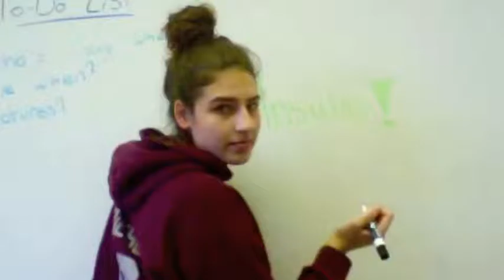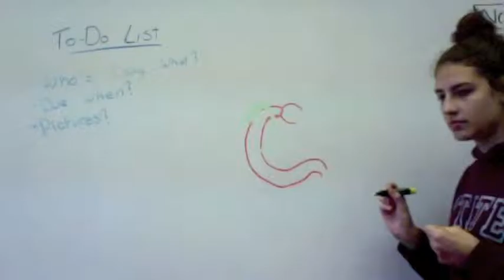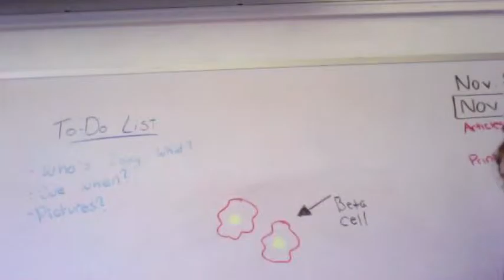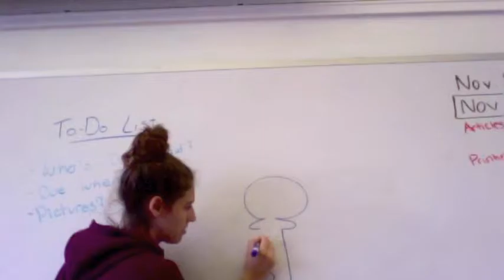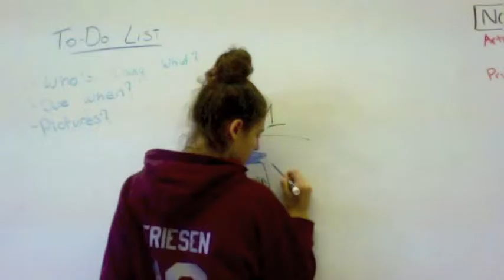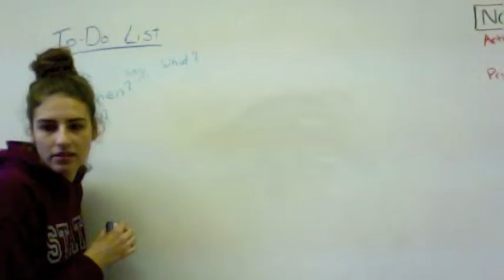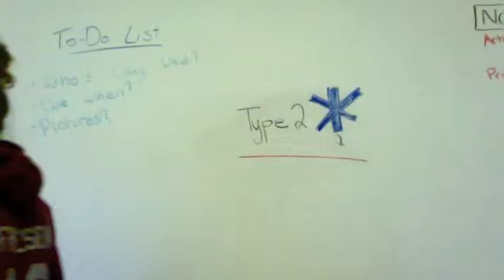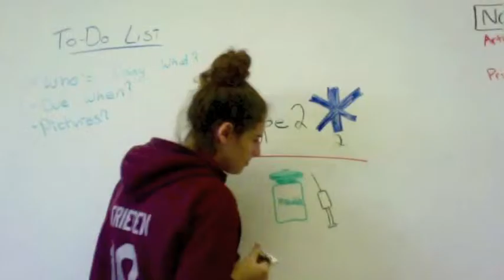Delta Nutrition to go (David, Grace, Shane, Ryan) group video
Me and my health class/group (Nutrition to go) made this video about insulin

Delta